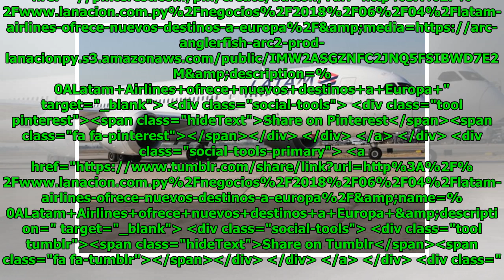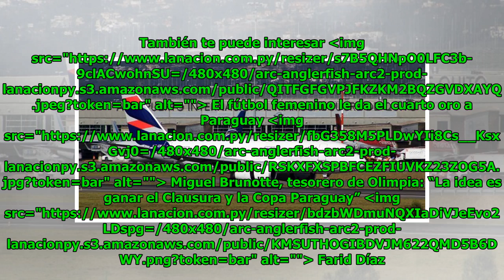Latam Airlines ofrece nuevos destinos a Europa Global Now TV